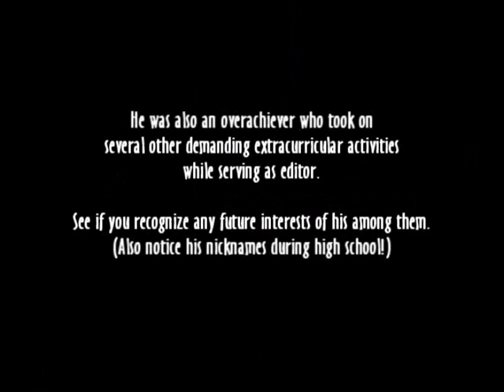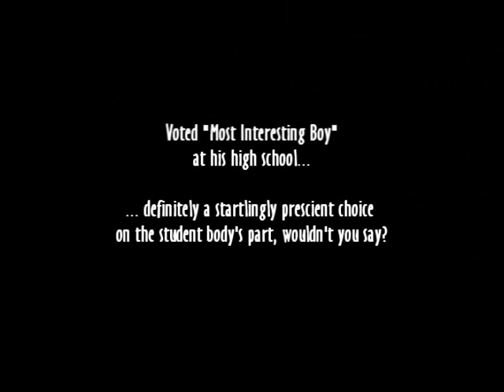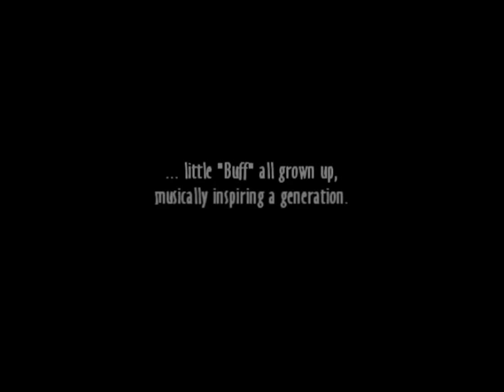A Second Tribute to Joe Raposo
Set to the master's simmering slow-tempo blues composition "New Life Coming", some rare photos of Joe Raposo I am pretty sure very few fans of his have ever seen.

PS: Can any of you guess what Joe Raposo's original major was when he began attending Harvard?  (Answer: Law.)